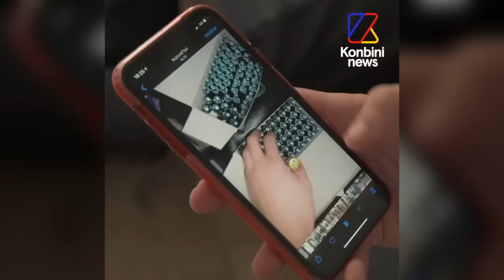KOBA LAD DOIT ARRÊTER CETTE DRO6UE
Koba la D prend du gaz hilarant en voiture.
Les rappeurs doivent arrêter de promouvoir les ballons, le protoxyde d'azote.
On parle de Koba LaD, Naps, l'Algérino, Heuss l'enfoiré, Damso...

Liste des reportages/documentaires que j’ai utilisé pour la vidéo :
"Je prenais 400 capsules de proto par soir" | Reportage l Konbini
Le gaz hilarant, assez pris au sérieux ? - YADEBAT (TATAKI)
“Le protoxyde d’azote m’a gâché la vie.” (LE + D'ENVOYÉ SPÉCIAL)
Son addiction au protoxyde d'azote : un message de prévention - Ça commence aujourd'hui
Enquête sur les ravages du proto - Génération 2021

Musiques utilisées :
L'Algérino feat. Heuss L'Enfoiré - Moula Max
Koba LaD - Feat. SDM, Guy2bezbar
Koba LaD - Traffic
Seven Binks - Jack’O
Naps - Artiste
Naps - Viano
Naps "Sacoche, ballons, pétard"
Le Classico organisé - Koba LaD / JuL / PLK/ SCH/ Gazo / Soso Maness / Kofs / Guy2bezbar / Naps
Larry - Question réponse
Damso - Périscope

Musique d'outro : Zuukou Mayzie - Yamanote Line (ft Freeze Corleone)